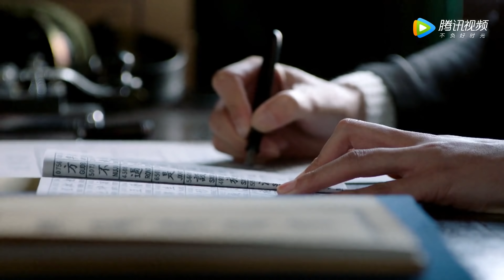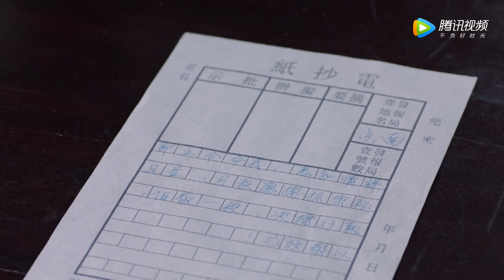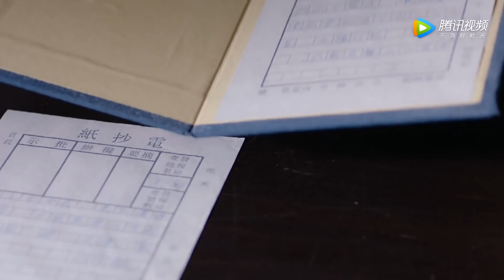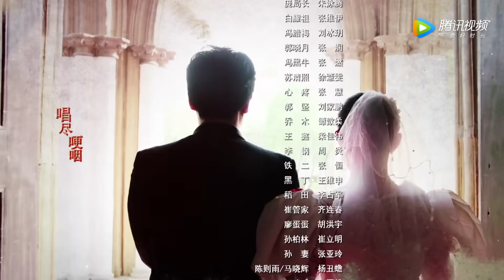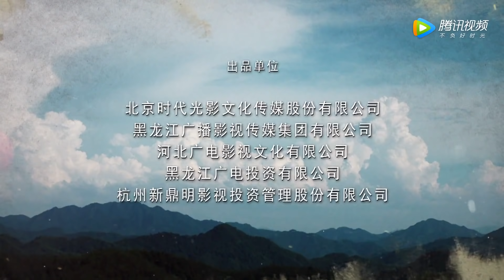《特务面具》第38集 | 军阀之女为父报仇却爱上刺杀自己父亲的杀手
导演：张汉杰
主演：苗圃、陈龙、郑国霖、徐小飒
《特务面具》以北伐战争为背景，讲述了军阀贺桂奇被廖春风刺杀身亡，而贺桂奇之女贺桃花为报父仇的故事。一九二五年军阀割据，战火不断，西部古城军阀贺闯家被灭门，女儿贺桃花死里逃生，只身逃往省城在一个廖姓人家里做佣人。聪明伶俐的桃花深得廖家老爷喜欢，并且与廖家大少爷廖春风相爱。婚礼前，廖春风发现桃花竟然是宝鸡军阀贺闯的女儿，春风对于杀死桃花父亲的心结始终无法释然，于是将自己杀害桃花全家，是桃花的杀父仇人之事告诉了桃花并转身离去，投奔战场。桃花放弃一切仇恨去寻找廖春风，千辛万苦找到部队时，却得到了廖春风战死的消息。而后，桃花找到被共产党救下的廖春风，和他一起英勇杀敌，最终壮烈牺牲。